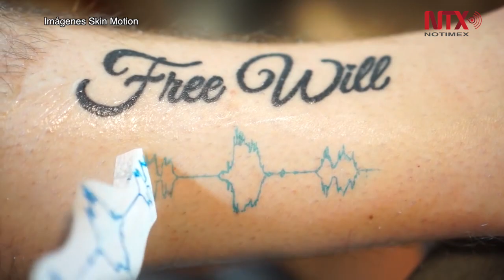Tatuaje que se escucha, la nueva aplicación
Skin Motion es la aplicación que reproduce un sonido de hasta un minuto de duración cuya onda sonora se encuentra tatuada